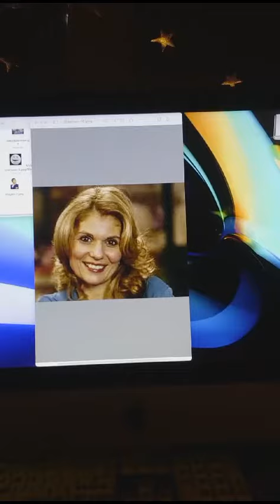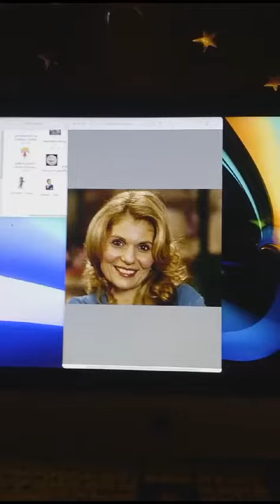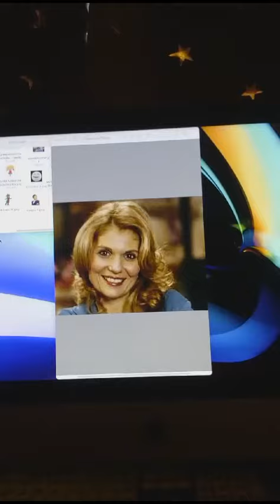I saw the light